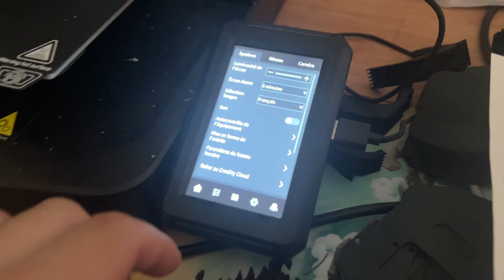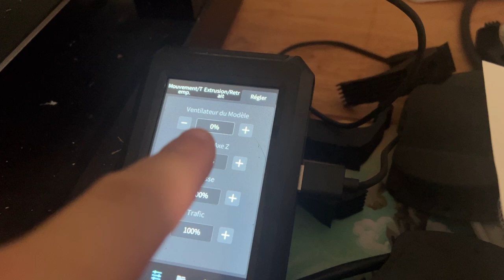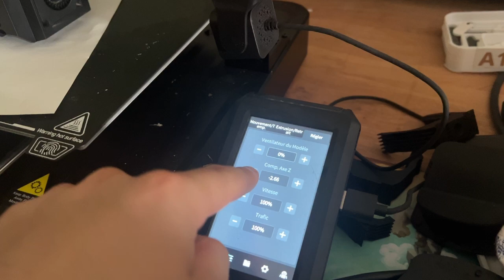Réglage axe Z Creality ender V3 KE